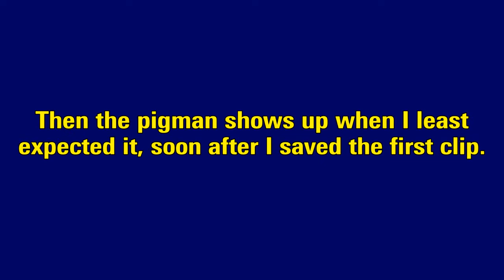1v6 Hard AI - (Overwatch PS4)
After thirty minutes of continuously getting doubles while being way more cautious, finally decided to be strategic... And finally did what I set out to do out of boredom (almost got a 6k bomb though lol)